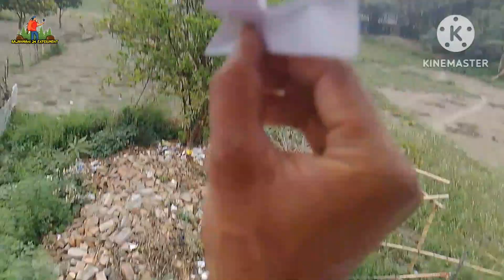How to making notebook paper origami super sonic glaider fighter plane/ video